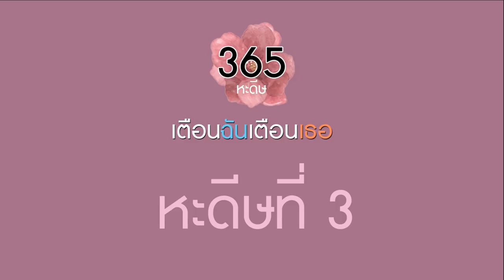AH 1867 หะดีษที่ 3 "365 หะดีษ เตือนฉันเตือนเธอ" โดย อ.มุรีด ทิมะเสน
โครงการทำคลิปควบคู่หนังสือ
"365 หะดีษ เตือนฉันเตือนเธอ"
โดยอาจารย์มุรีด ทิมะเสน

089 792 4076 (ดาวุด)
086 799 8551 (มูฮัมหมัด)